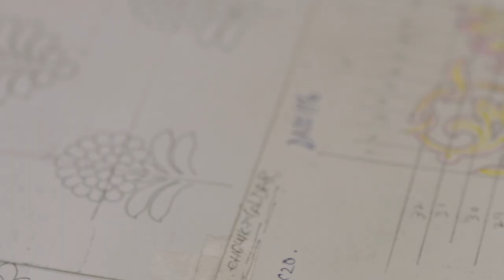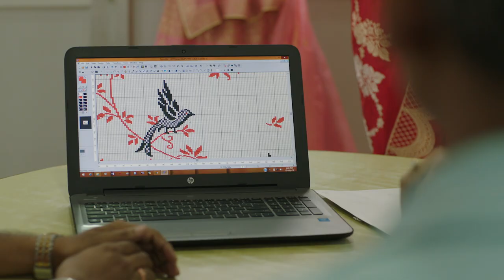Banaras Sari Weaving